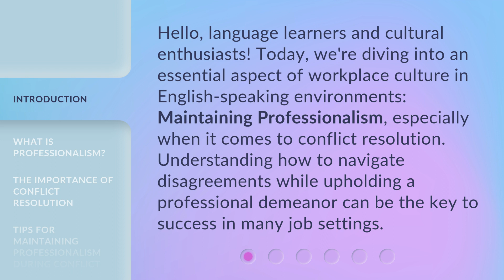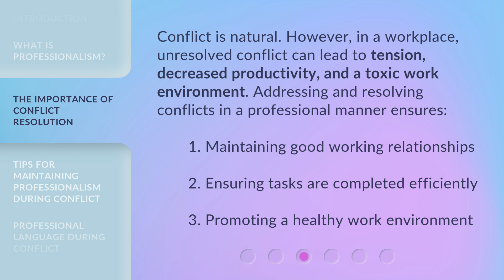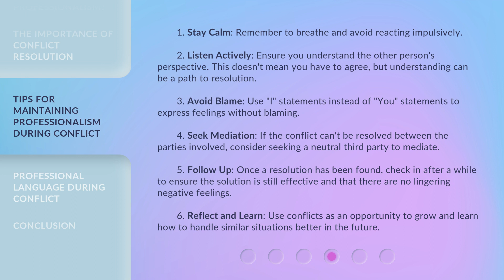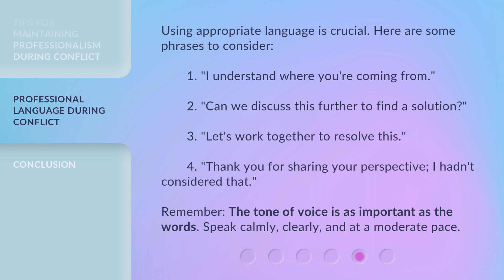Maintaining Professionalism: Conflict Resolution in the Workplace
Maintaining Professionalism: Conflict Resolution in the Workplace • Learn how to navigate conflicts and maintain professionalism in the workplace with this insightful video. Discover the importance of conflict resolution, tips for staying calm and listening actively, and the benefits of seeking mediation. Enhance your professional skills and create a harmonious work environment!

00:00 • Introduction - Maintaining Professionalism: Conflict Resolution in the Workplace
00:35 • What is Professionalism?
00:58 • The Importance of Conflict Resolution
01:28 • Tips for Maintaining Professionalism during Conflict
02:30 • Professional Language during Conflict